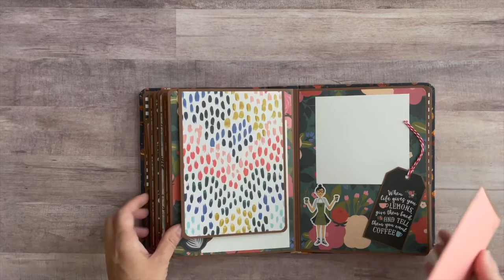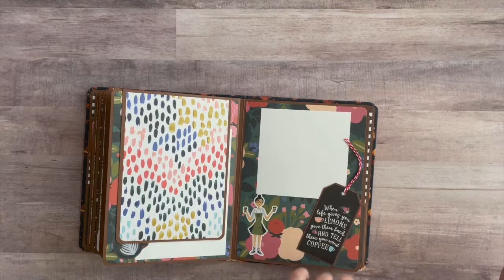"The Best Time To Drink Coffee Is Now" Scrapbook Album walk through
Cover size 8 1/4' by 6 1/4';
page size 8' by 6'.